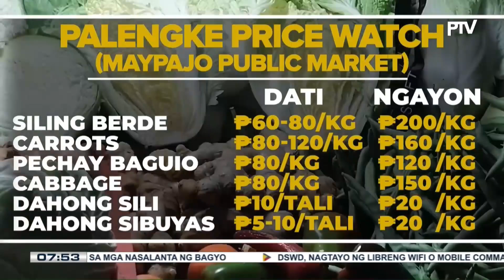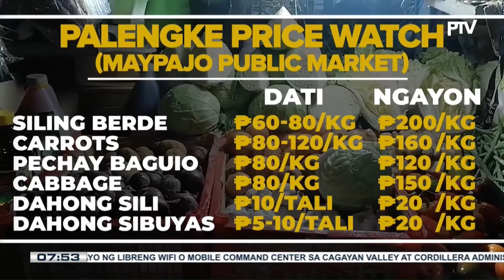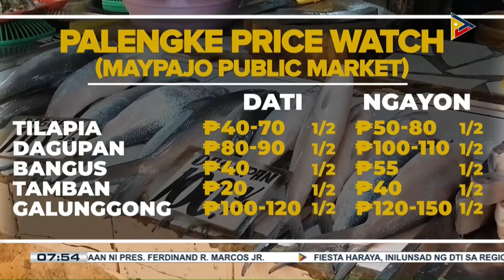Ilang bilihin sa Maypajo Market sa Caloocan, nagtaas dahil sa mga bagyo nitong nagdaang linggo